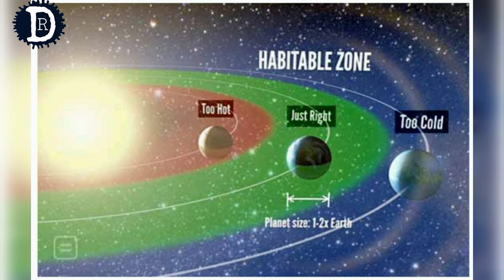Know about Goldilocks zone in hindi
नमस्कार
 this video tells about goldilocks zone of our planet in hindi. earth is inside the goldilocks zone.venus and mars too in goldilocks zone but not liveable now.

this is an original work by RD.